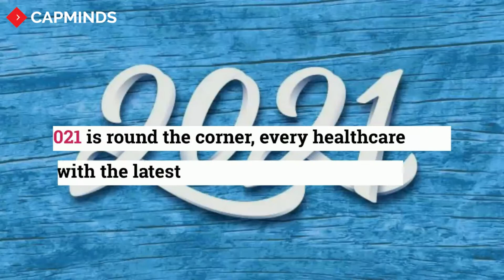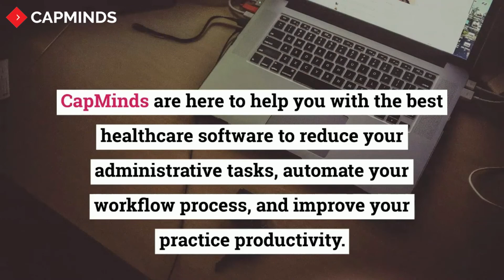8 Mesmerizing Healthcare Marketing Trends To Stay On the Top In 2021: Watch Now! - CAPMINDS.COM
Ready for the year 2021? These are the amazing healthcare marketing trends for 2021 which help you to stand apart from the competition.
So are you ready to speed up your healthcare services?
We, CapMinds are here to help you with the best healthcare software to reduce your administrative tasks, automate your workflow process, and improve your practice productivity.

healthcare marketing trends 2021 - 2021 healthcare marketing trends - marketing trends in healthcare - healthcare marketing trends - Telehealth - Capminds telehealth services.